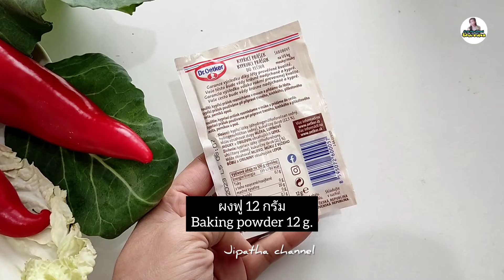Taro with coconut milk : ขนมเผือก นุ่มๆหอมอร่อย ทำง่าย Ep.128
1.แป้งสาลีอเนกประสงค์ 200กรัม
2.ผงฟู 12 กรัม
3.กะทิ 400 มล.
4.น้ำตาลทราย 8 ช้อนโต๊ะพูนๆ
5.เกลือ 1/2 ช้อนชา
6.ยีสต์แห้ง 1 ช้อนชา
7.เผือก 300 กรัม

Ingredients.
1.All purpose flour 200 g.
2.baking powder 12 g.
3.coconut milk 400 ml.
4.sugar 8 tablespoons.
5.salt 1/2 teaspoon.
6.yeast 1 teaspoon.
7.Taro 300 g.